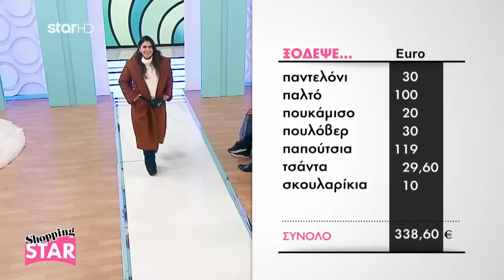Shopping Star- Catwalk Ισμήνης επ.441 «Κυριακάτικο Brunch»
Δείτε τις επιλογές της  Ισμήνης